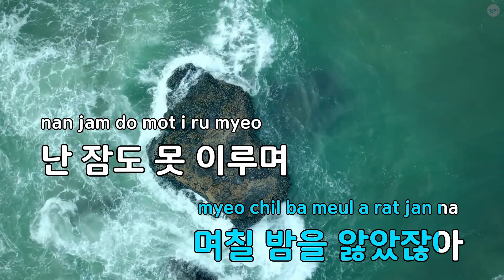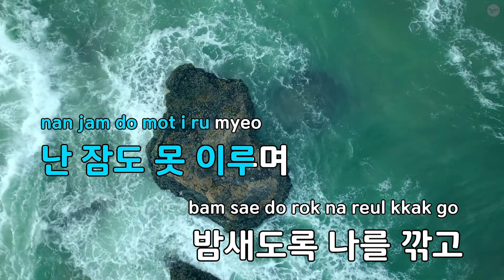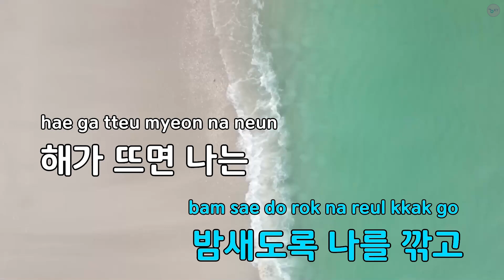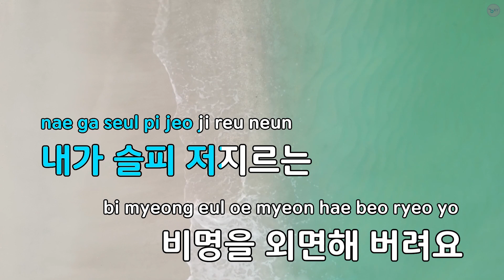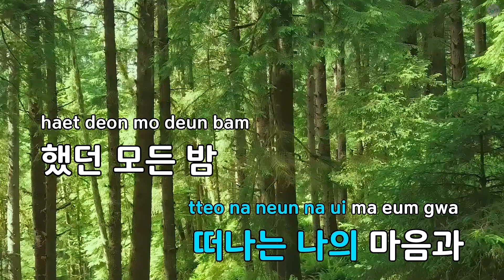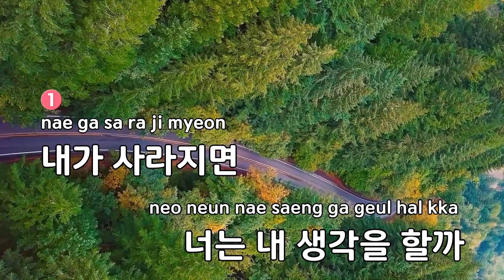gestalt - 데이먼스 이어 (KY.80707) / KY KARAOKE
"★ 곡 정보 ★
번호 : 80707
제목 : gestalt
가수 : 데이먼스 이어
작사가 : 데이먼스 이어
작곡가 : 데이먼스 이어

Copyrightⓒkeumyoung